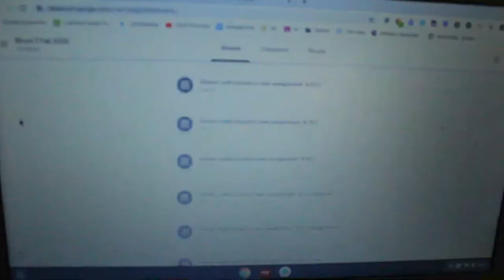GA video James Kyle